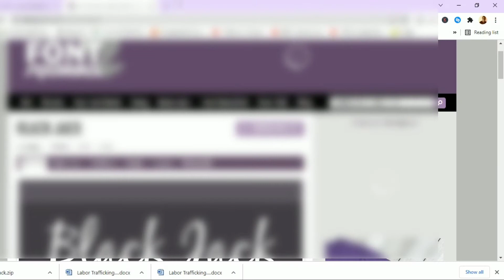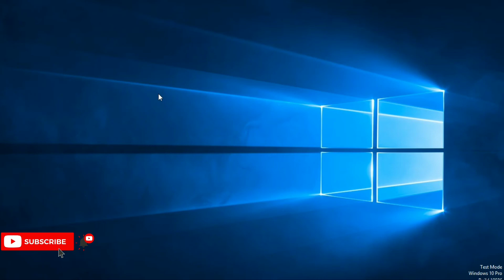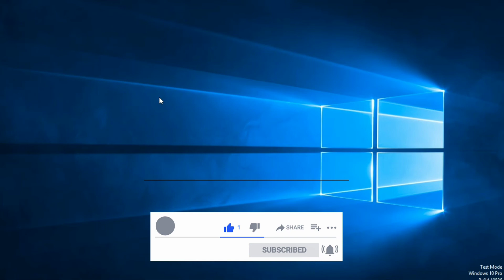How to install fonts in windows 10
You may be looking to add a font into your application maybe editing software or microsoft word follow along with the video to find the solution.